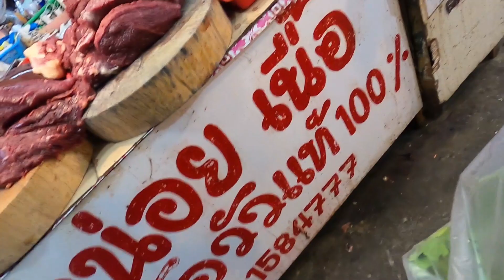เมืองพล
พาชมตลาดเมืองพลตอนเช้า และชมสถานที่ต่างๆของเมืองพล